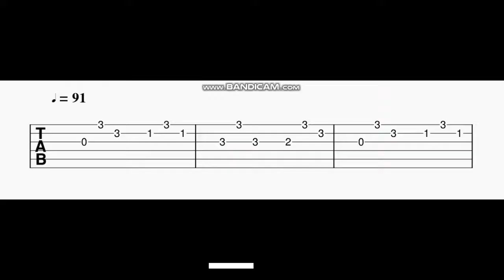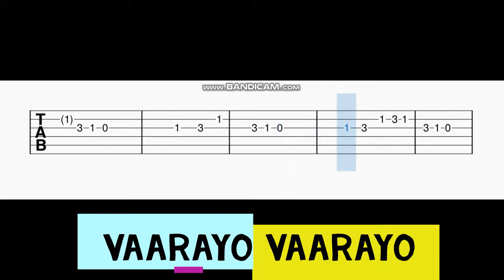Vaarayo Vaarayo Guitar Tabs | Aadhavan | Surya | Harris Jayaraj